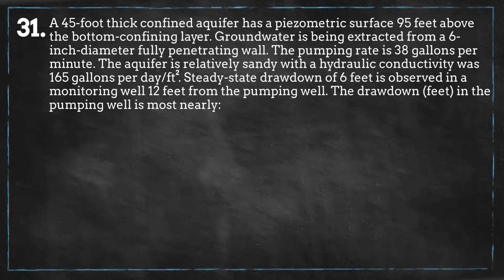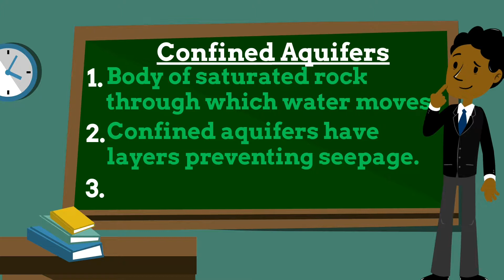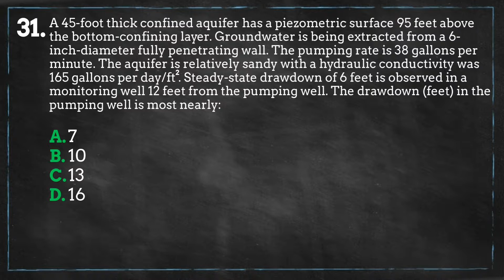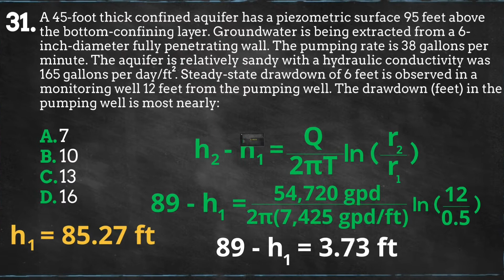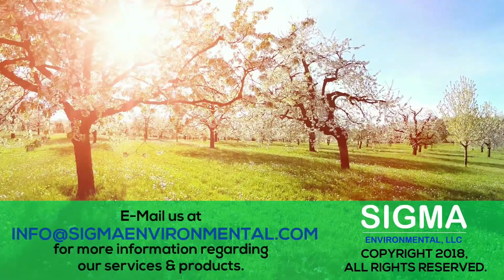Confined Aquifers - Episode 31 (Principles of Water) | 52 PE Exam Problems in 52 Weeks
Note: This episode states that the penetrating wall has a diameter of 6" but after an editor's review, this should be a RADIUS of 6".

Thanks to everyone for your views, as well as your comments & suggestions to make the series better for us all. We also do group & individual tutoring sessions for the PE Exam, so if you are interested in our offerings let us know and we can see how we can be of service to you!